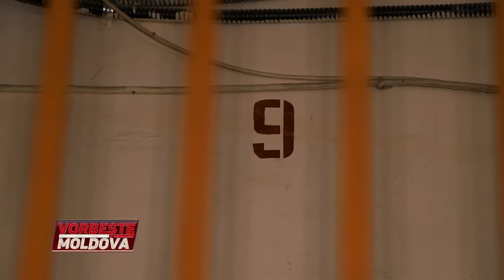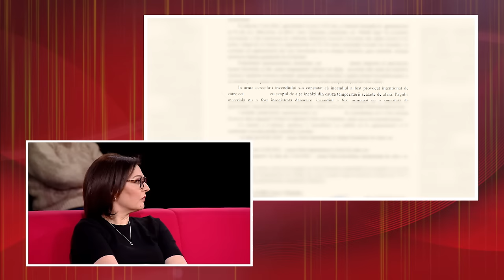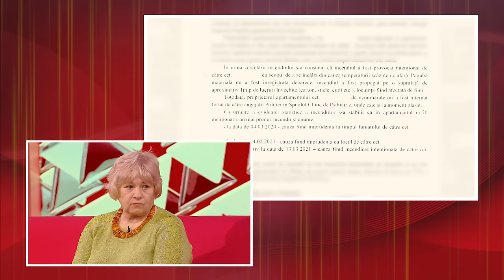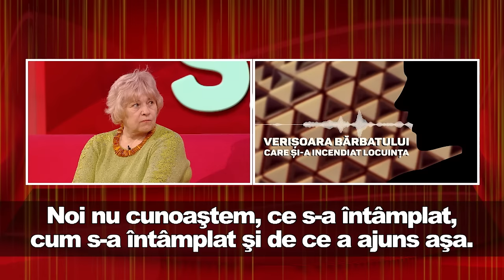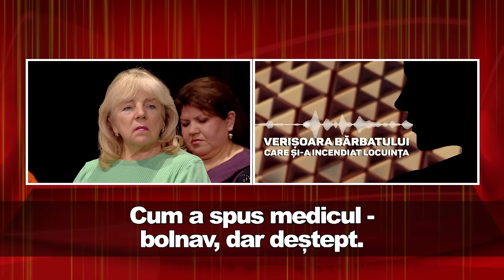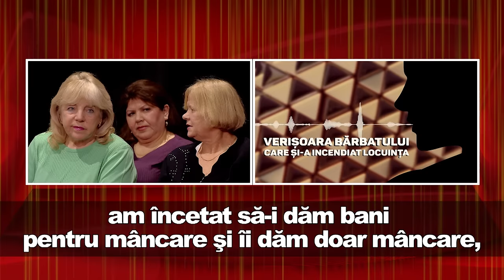VORBEŞTE MOLDOVA: VECINUL VREA SĂ NE ARDĂ